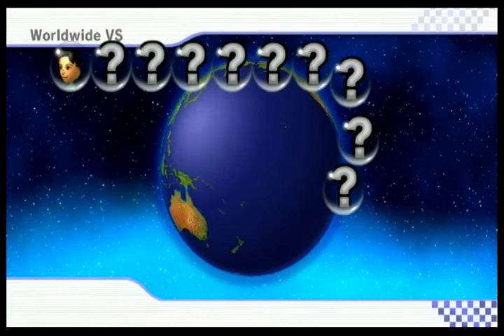Mario Kart Wii Wiimmfi Online Race Gameplay #8 (Birdo)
My Friend Code: 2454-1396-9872 Send me Your Friend Code if you would like to play anytime!